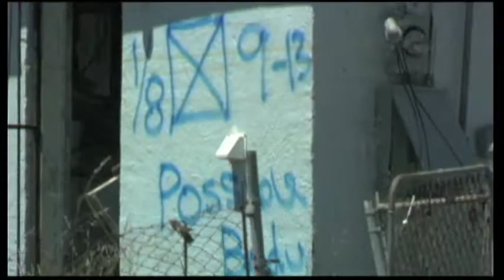Making a Difference in the World-Mark Johnson.mov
A music producer, engineer and filmmaker from California is taking the message of peace through music to communities around the world, using the latest innovations in mobile recording technology.  Here is a story about Mark Johnson, who is uniting people through music.